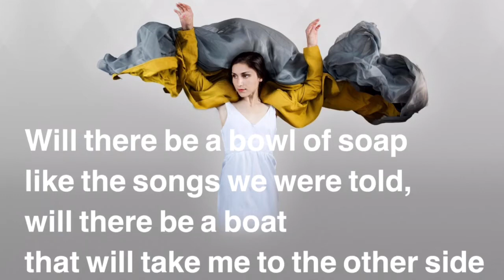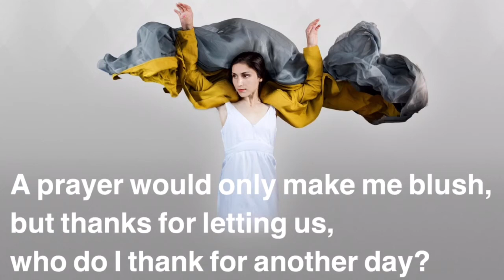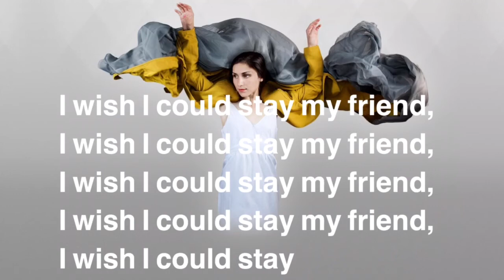LALEH WISH I COULD STAY LYRICS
Artist: Laleh
Album: Colors (2013)
Låt: Wish I Could Stay